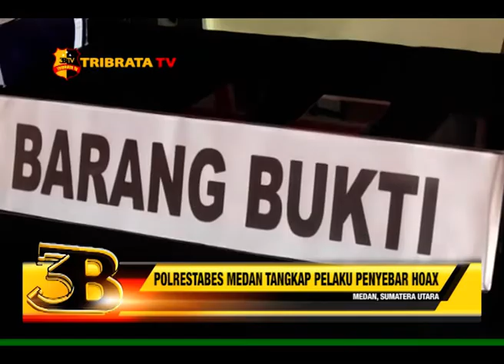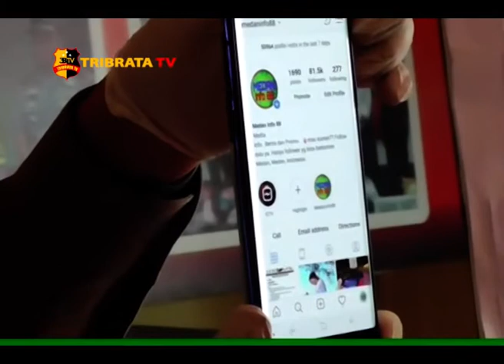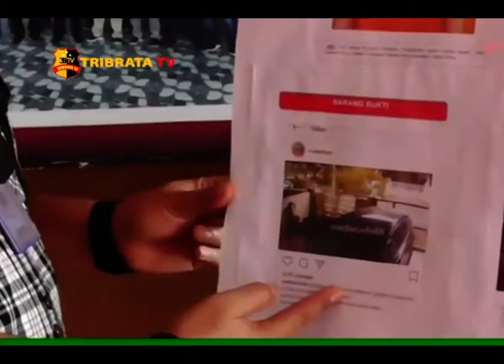POLRESTABES MEDAN TANGKAP PELAKU PENYEBAR HOAX